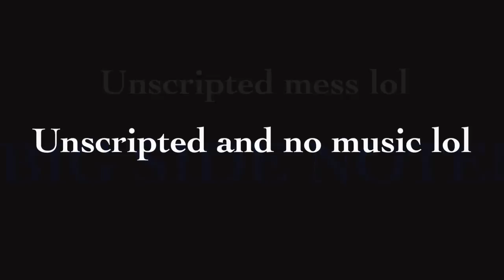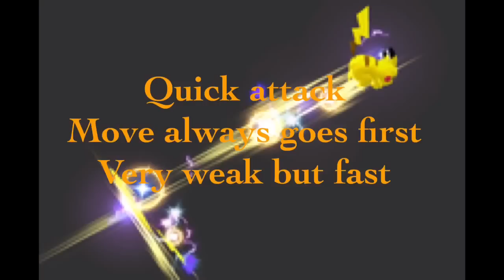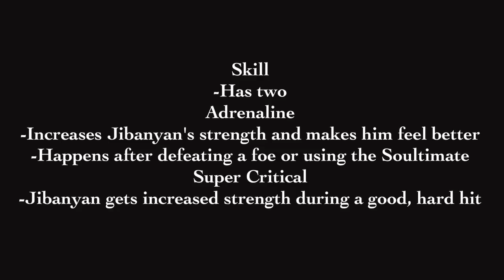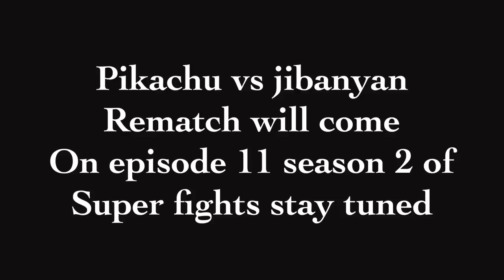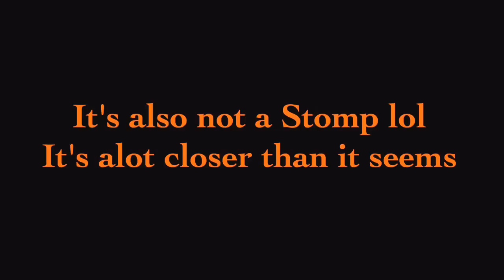Super fights Pikachu vs Jibanyan episode 1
Shout out to deviant art for the jibanyan and pikachu info I used a bit from them

I also am very sorry this was late I was very busy recently and it takes a while to edit this hope you enjoy episode 1 of super fights this is my first episode so if it is not good oh well lol